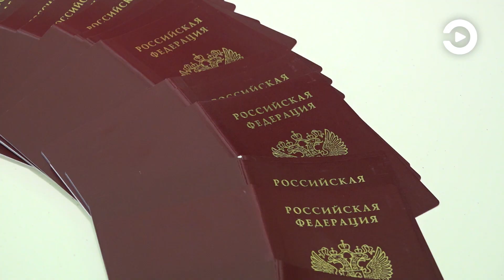В здании Законодательного собрания региона по случаю дня конституции прошло вручение паспортов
Документы в торжественной обстановке получили сразу несколько юношей и девушек, а вместе с ними граждане, прибывшие с вошедших в состав России территорий, и приехавшие жить в Пензу из других стран.